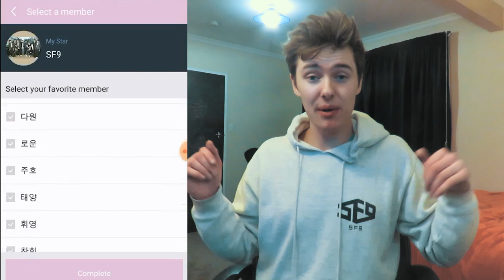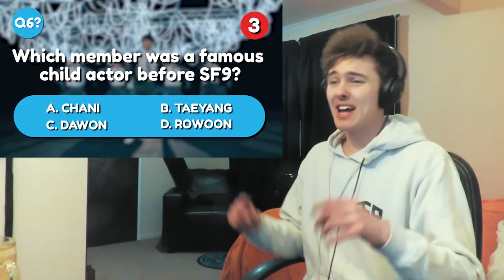SF9 Quiz [I BETTER GET THEM ALL RIGHT!!!]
Don't forget to leave some QUESTIONS for when we hit 5K!!